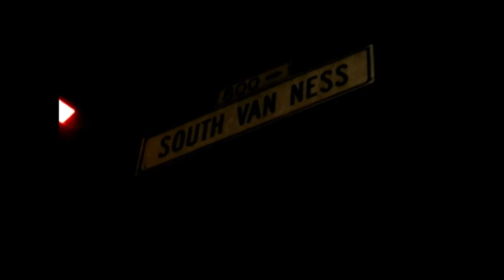Mobthang (Official mixtape Video) Acie Balboa Ft Dre Shaady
real club banger form the up coming mix tape "auto pilot" brought to you by acie balboa of SmashMouf ent the movement, video put together with live footage of some of our shows we rocked, we rockin, get with us ksap cause we takin off Contact Face book. acie balboa/ dre shaddy
  God bless da mouf and da rest